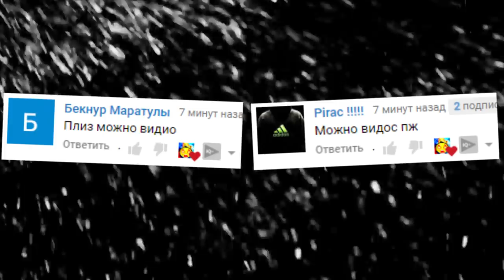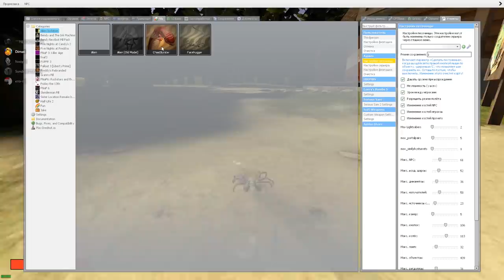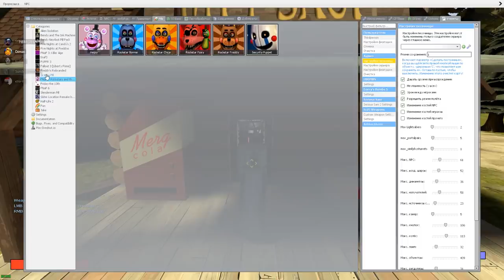ЧУЖОЙ В ГРАВИТИ ФОЛЗ ГАРРИС МОД SANDBOX ► Garry's Mod